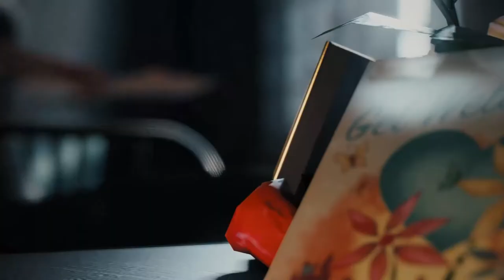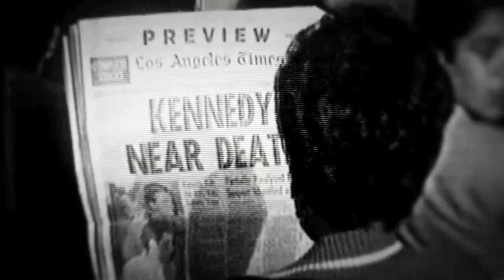Olivia wird sterben #74 Mafia III